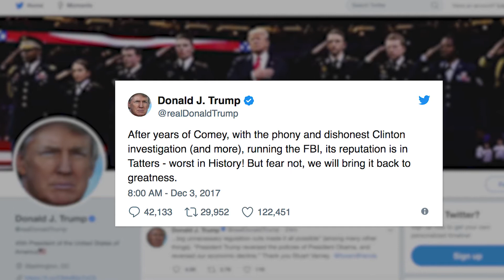Chuck Hagel: What He Thinks of Donald Trump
Former Defense Secretary and former Republican Senator Chuck Hagel on Trump's fitness for office..